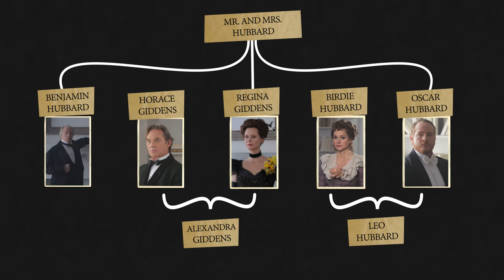The Little Foxes: Meet the Ruthless Clan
Get to know the ruthless family in Lillian Hellman's The Little Foxes!

Two extraordinary actresses return to Manhattan Theatre Club in a vibrant new production of Lillian Hellman’s The Little Foxes. In a thrilling coup, MTC will present three-time Tony Award® nominee Laura Linney (Time Stands Still, Sight Unseen) and Tony winner Cynthia Nixon (Rabbit Hole, Wit), who will alternate playing the roles of Regina and Birdie in Lillian Hellman’s legendary play about greed and ambition. Set in Alabama in 1900, The Little Foxes follows Regina Giddens and her ruthless clan, including her sister-in-law Birdie, as they clash in often brutal ways in an effort to strike the deal of their lives. Far from a sentimental look at a bygone era, the play has a surprisingly timely resonance with important issues facing our country today. Tony winner Daniel Sullivan (Proof, Rabbit Hole) directs.

Laura Linney and Cynthia Nixon are both scheduled to appear in every performance, however they will alternate in the roles of “Regina” and “Birdie.” Read more and see a calendar at littlefoxesbroadway.com.

Running Time: 2 hours, 25 minutes, with 2 intermissions

Additional support for Lillian Hellman’s The Little Foxes is provided by the Blanche and Irving Laurie Foundation.

Photography by Jason Bell.